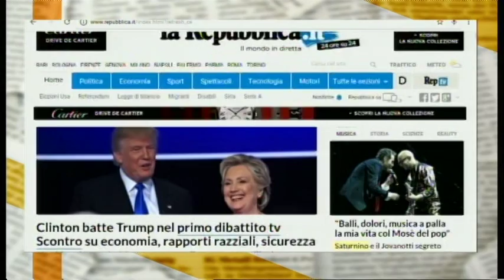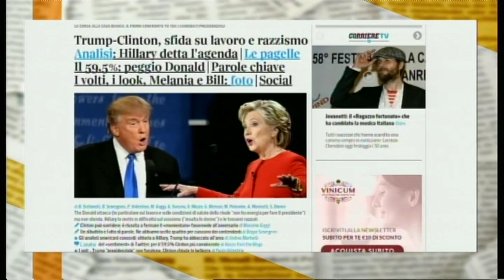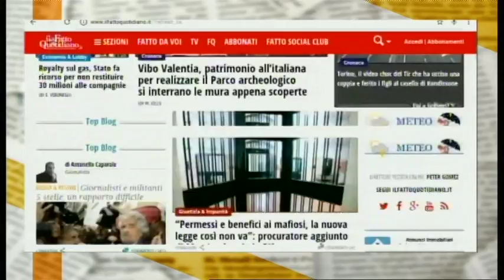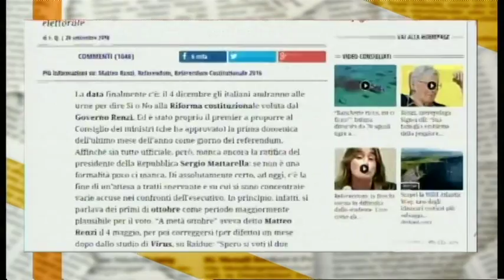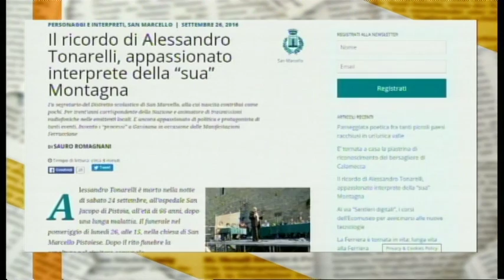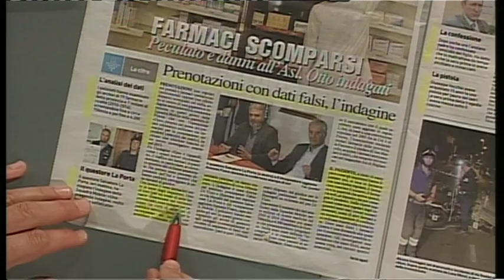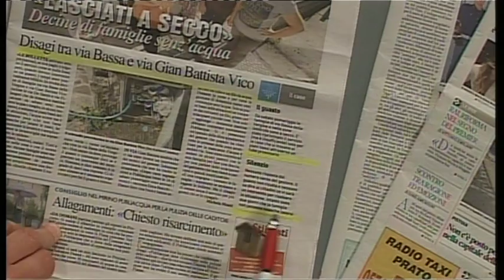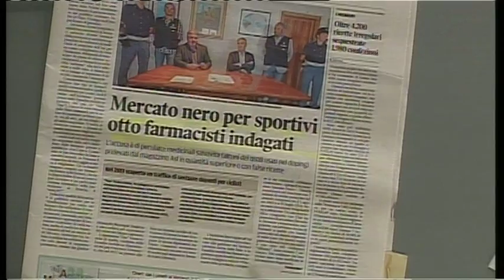TG60 Edicola - martedì 27 settembre